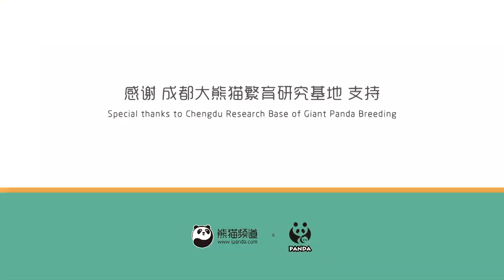Let's See Who Climbs To The Top First! | iPanda